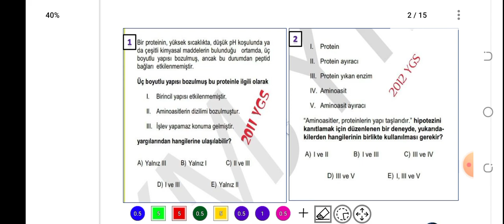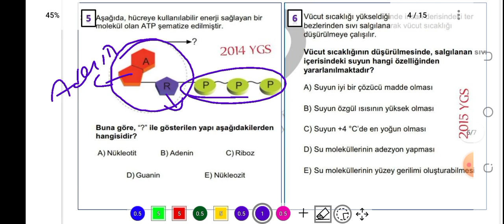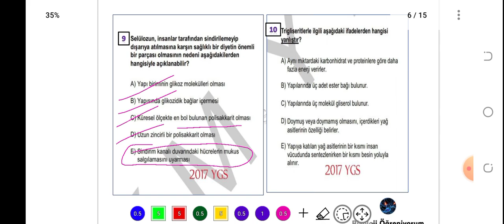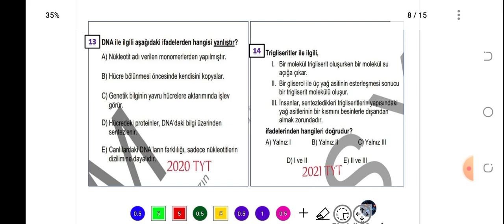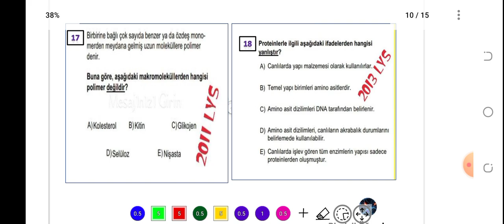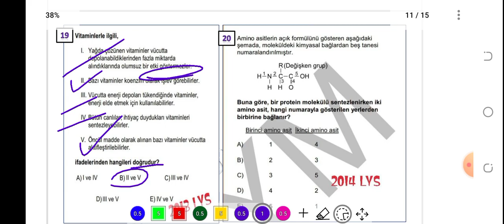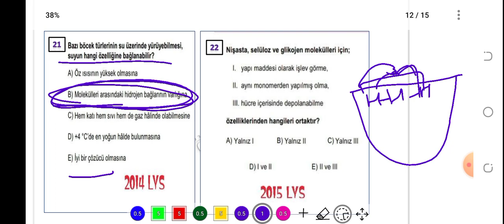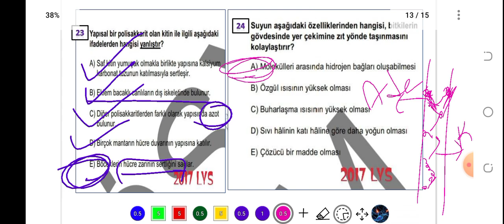1.CANLILARIN TEMEL BİLEŞENLERİ ÇIKMIŞ SORULAR (2010-2022)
PDF